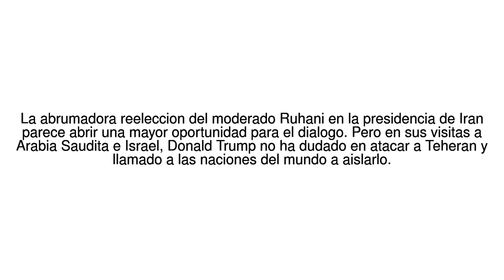Noticias del Mundo Trump agresivo, Ruhani mas conciliador: el cruce de ... 22/05/17